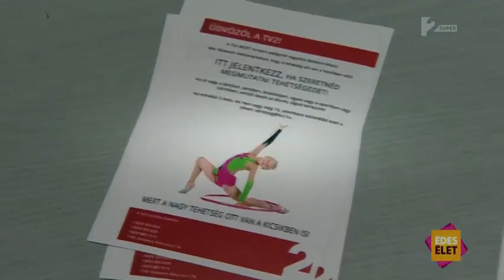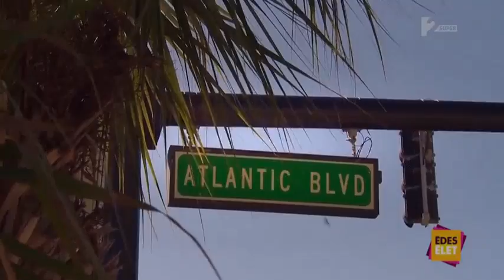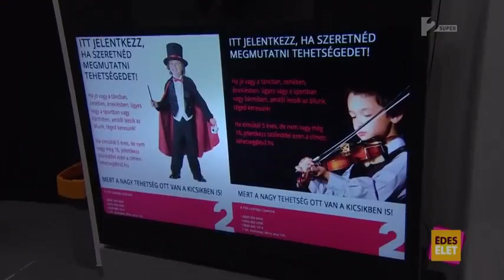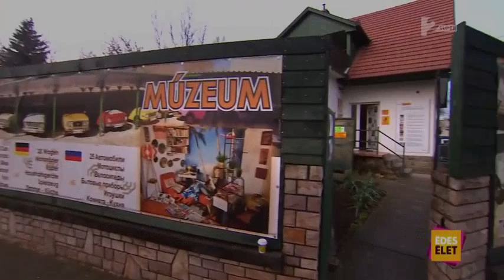✪✪ Édes élet S02E42 2016.01.12 720p ✪✪